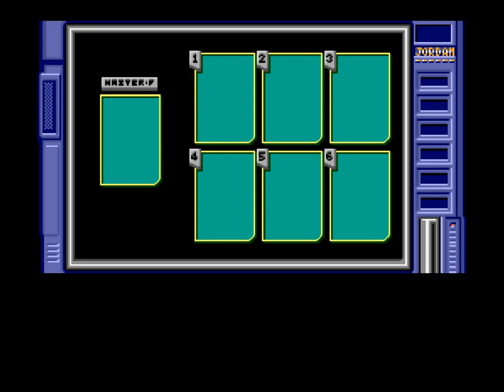Snatcher - 10 Act 1 Snatch - #9 Junker HQ, Montage Photo